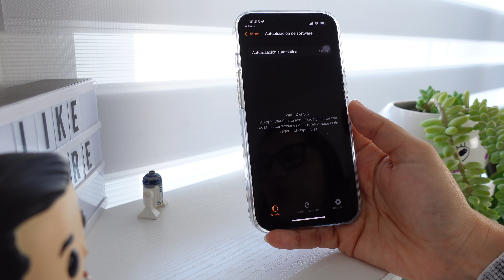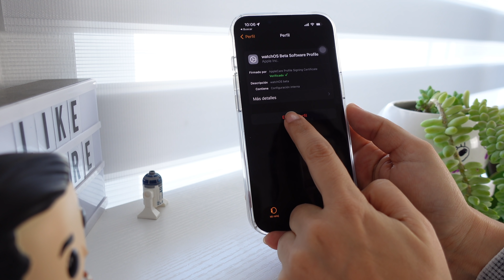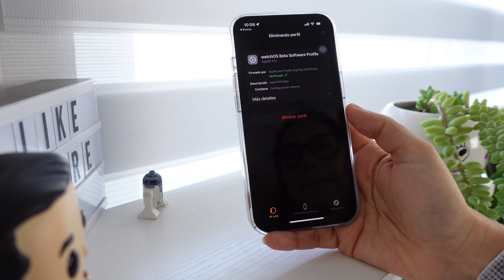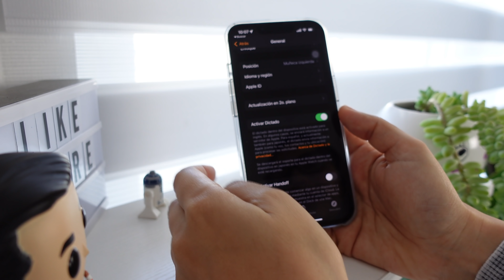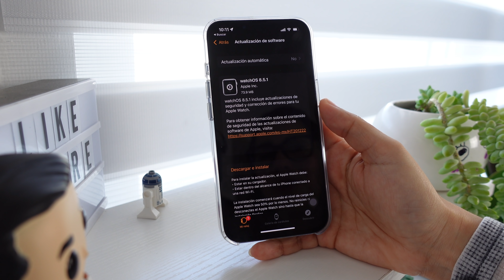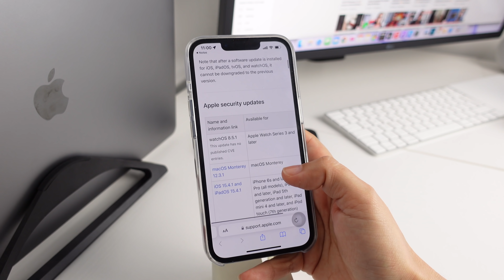WatchOS 8.5.1 Disponible Para Todos ⌚️🔥 Probándolo en Series 4💫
Hola amigos, ya esta disponible watchOS 8.5.1 con algunas correcciones importantes!

Se Descarga Muy Rápido La BATERIA De Tu iPhone? 💡SOLUCION!!